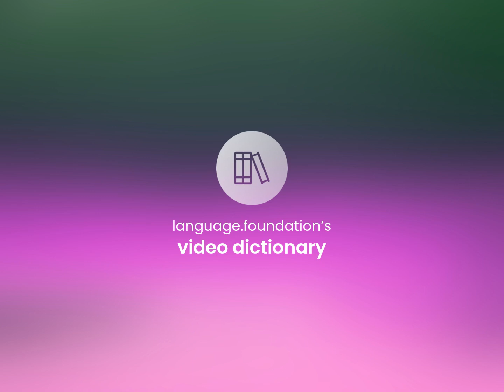Power-assisted — what is POWER-ASSISTED definition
POWER-ASSISTED meaning

Susan Miller (2023, May 15.) What is Power-assisted?